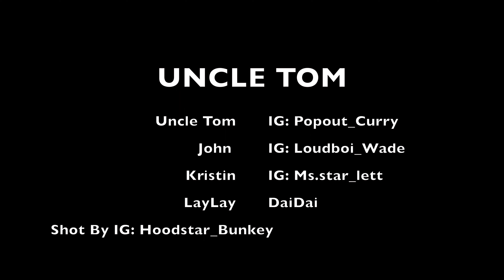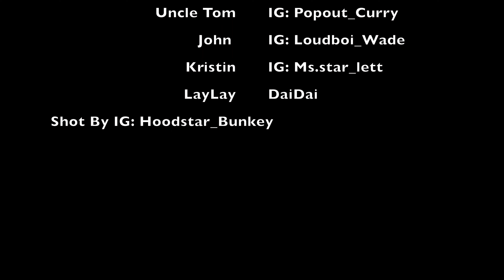Uncle Tom Uses Kristin Soap - Episode 2 (Hood Series)